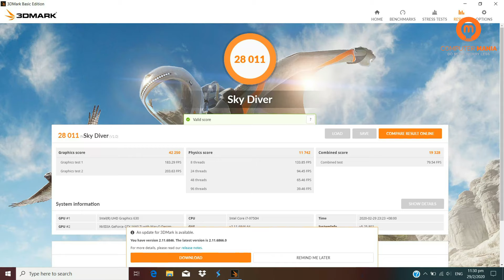HP Budget Gaming Monster 🔥 | HP Pavilion Gaming 15 Bangla review